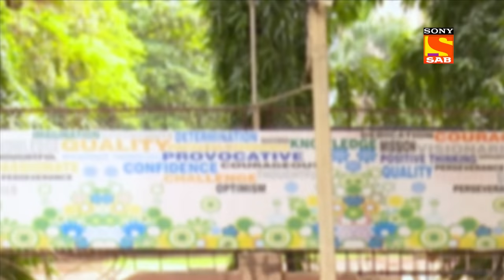Baal Veer - बालवीर - Ep 1060 - The Rocket Boy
Ep 1060 -  The Rocket Boy
Anand Prakash Jain is a scientist who invents a few missiles that can be used to attack any part of the world. Prachandika, in the guise of Baalveer, kidnaps Anand and takes him to Prachand Lok. Antariksha assumes that Baalveer has kidnapped his grandfather. He transforms himself as Rocket Boy and vows to rescue Anand from the clutches of Baalveer.

About The Show:
Baal Veer is a kid based superhero show. It talks about a wonderland, Pari Lok, where all the fairies reside. There are numerous fairies in Pari Lok and each Pari has her own basic characteristic according to their name. He is a human who is taken to Pari Lok by fairies. Baalveer is blessed with the power of the 6 fairies and with those powers, he helps Manav and Meher and other kids in fighting against their fears. Baal Veer comes as a saviour for Manav-Meher and fights against all the odds in their life.